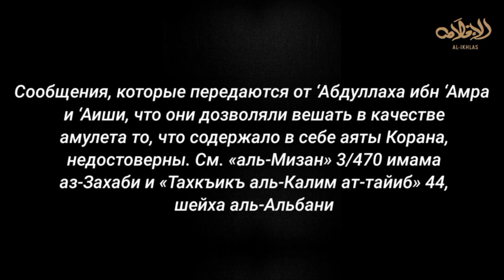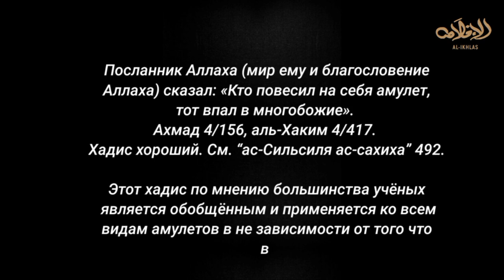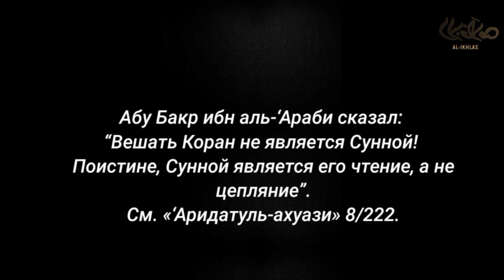Заблуждение Ясира Кади